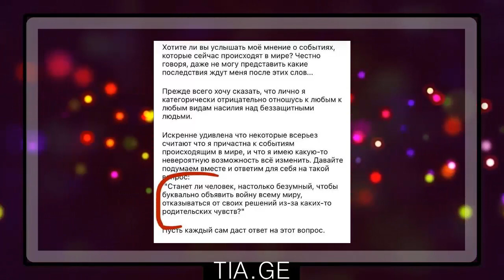პუტინის საიდუმლო ქალიშვილი - "კატეგორიულად ვემიჯნები ძალადობას... ის იმდენად შეშლილია, რომ..."